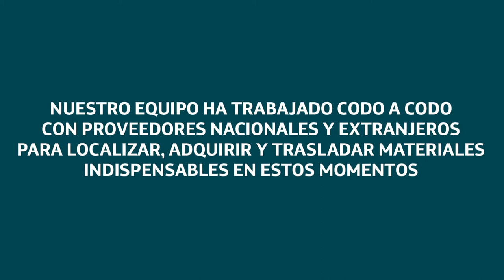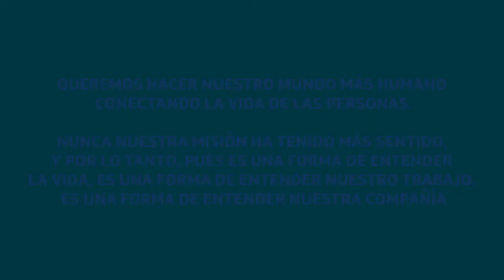Connect 2030 ITU Membership Video: Telefónica compra 150 toneladas de equipamiento sanitario, Spain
Spanish

Connect 2030 Agenda, ITU Membership contribution by Telefonica, Spain

Telefónica ha recibido a última hora de la tarde de hoy la primera remesa de respiradores que ha conseguido comprar y traer de China. Se trata de un lote de 52 respiradores invasivos, los dispositivos más críticos en este momento en la lucha contra el Covid-19, especialmente en los pacientes más graves